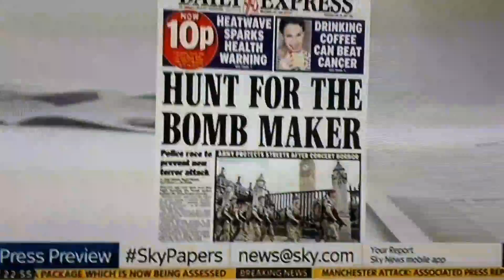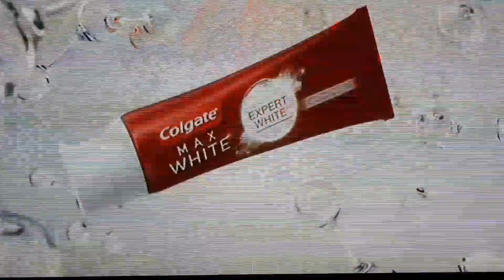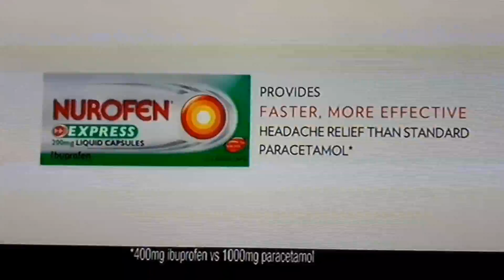Terror Alert in the UK - Our teeth aren't white enough to deal with this.. nothing to smile about 😁